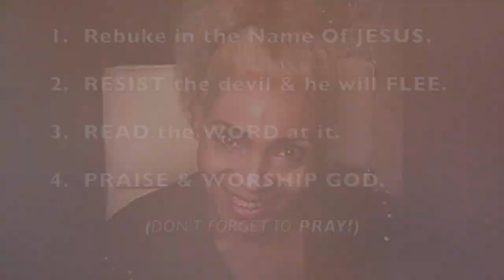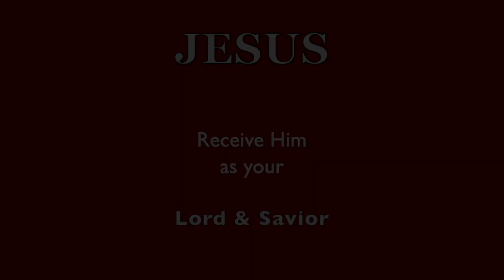Many Encounter DEMONS! Here are 3 Dreams: DEMONIC ATTACKS!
What happened during these demonic attacks?  ❤️ Please prayerfully consider a DONATION to this ministry channel thru this ❤️ Thank you for your support.